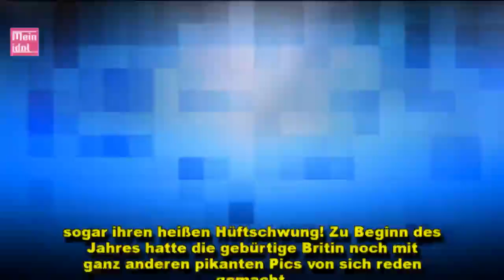Emily Ratajkowskis heiße Pics: Sexy Popo-Show auf Instagram!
Knappe Outfits und heiße Schnappschüsse ist man von Emily Ratajkowski (26) bereits gewohnt. Das Model aus dem "Blurred Lines"-Video zeigt gerne, was es hat und seine Fans schauen gerne hin. Und auch im Urlaub lässt die schöne Brünette ihre Follower nicht hängen: Auf Social Media präsentiert sie stolz ihre makellose Kehrseite!